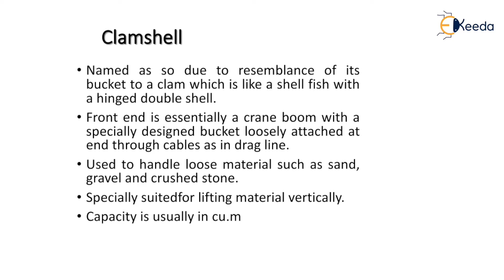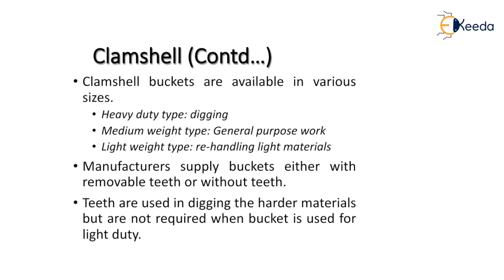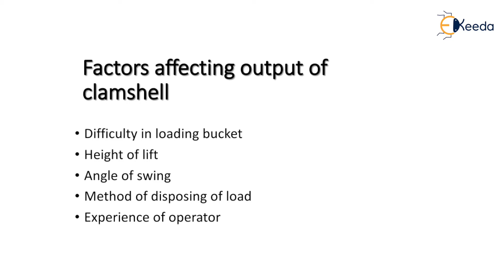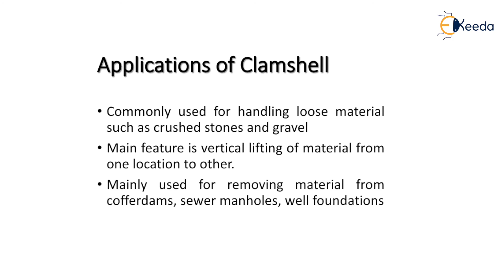Clamshell Earth Moving Equipment